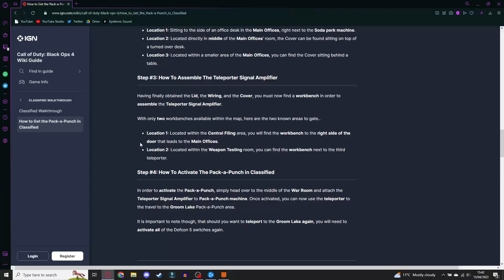Playing CLASSIFIED for the VERY FIRST TIME...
In all my years of life I have never once bought DLC for Black Ops 4. Until a week ago.
That made the entire game £30 and I could not pass on that. Surprisingly, BO4 runs better on my PC than BO3 ever did, and thanks to that I am finally able to explore the other part of the Aether story that I missed, plus Chaos - which seems to be a far better crew than I ever expected!

Today we are playing a map I've wanted to play for a very long time - Classified. This is to Five as BotD is to MotD and since Five is one of my favourite childhood maps I could not wait to play this. Someone in chat said this was the Kino of Black Ops 4... let's see, shall we?

THUMBNAIL ARTIST
Did you like the thumbnail art on this video? @Thx_Ranger is my thumbnail artist, definitely go check them out!